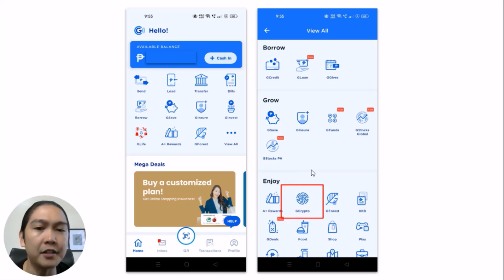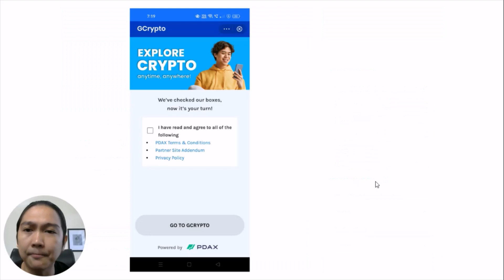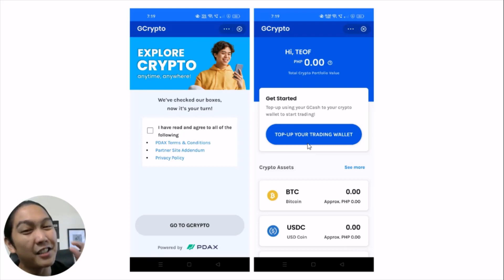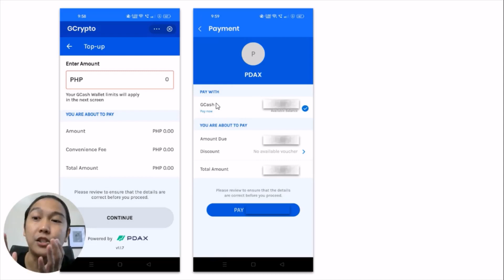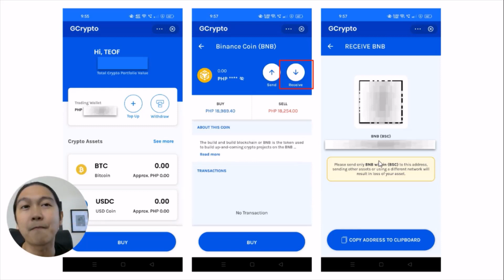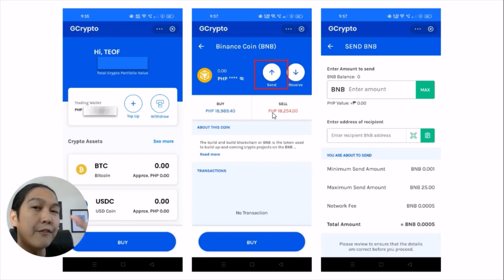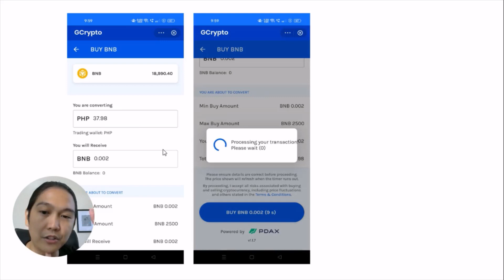GCash GCrypto Review: Step-by-Step Guide on Account Opening, Top up, Buy & Sell Crypto (2023)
Finally it's here! In this video I'm going to share my honest GCash GCrypto Review! A Step-by-Step Guide on Account Opening, Top up, Buy & Sell Crypto using GCash!

- TRADE CRYPTO
My recommended platform if you want to make money online via crypto trading:

Here's the best place to start investing in Bitcoin and other cryptocurrency in the Philippines:

Here's the best app to get started in investing in the US and Global Stock Market:

- Watch THIS before you invest in GCash (Why People Lose Money in GFunds | GGrow | GInvest GCash)

-TIMESTAMPS-

0:00 Intro
0:25 Account Opening GCrypto
2:17 List of Cryptocurrencies in GCrypto
2:52 Top up your GCrypto Account
3:50 Send and Receive Crypto to your GCrypto Account
6:15 Buy & Sell Crypto in GCash
7:39 Conclusion